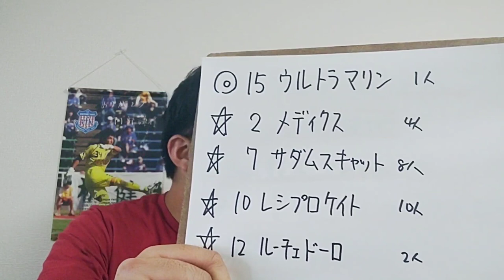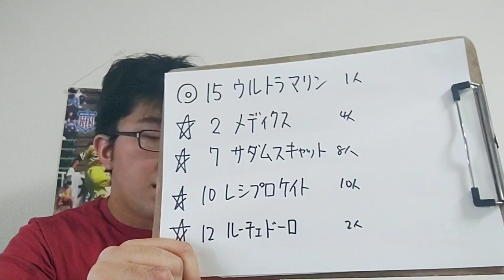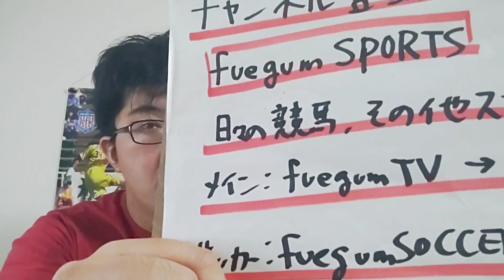【競馬予想】大阪スポーツ杯 OP(土曜阪神11R)予想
ウルトラマリン
メディクス
サダムスキャット
レシプロケイト
ルーチェドーロ